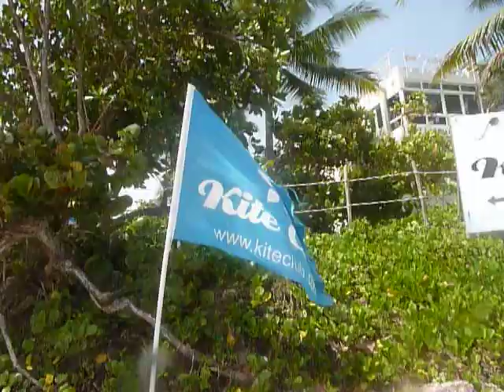Kite Beach Inn Hotel-Kite Club-Cabarete